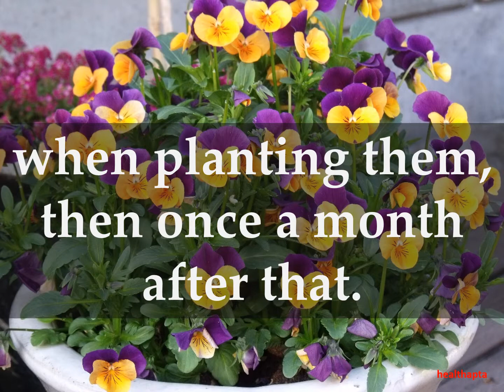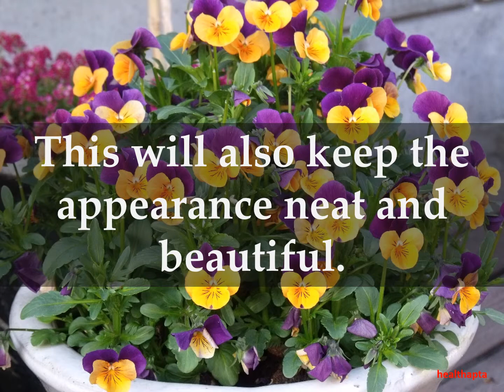How to Grow Johnny Jump Up at Home